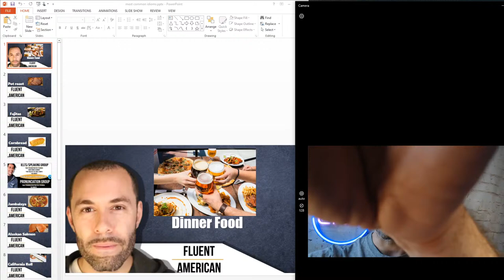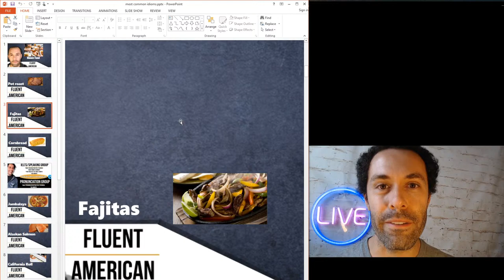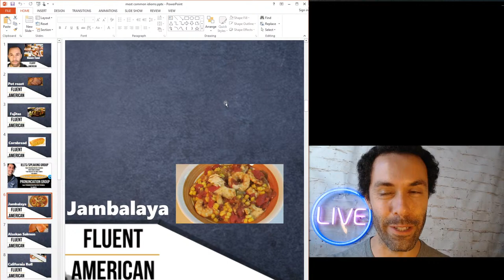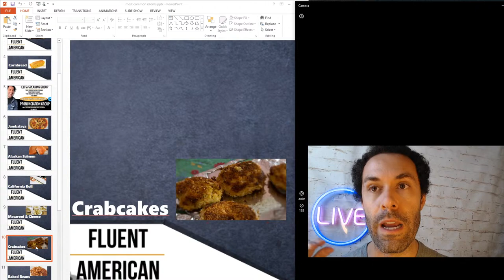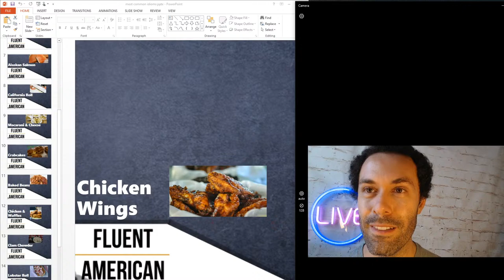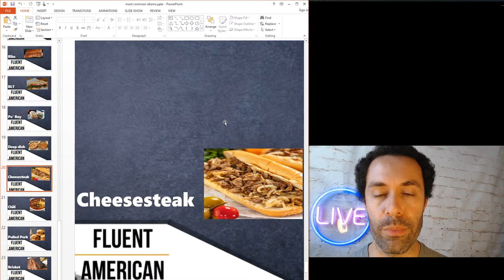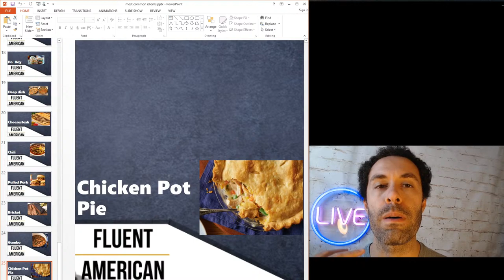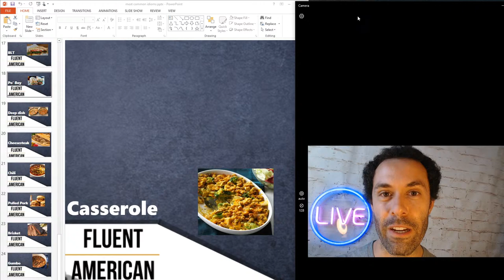How to Pronounce Common American Dinner Dishes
It's dinner time! This Fluent American pronunciation video takes a look at common dishes in the United States for dinner or supper. Fro cornbread and macaroni and cheese, to ribs and types of barbecue, we'll go over the pronunciation for these and many more. If you're an English learner and a food lover, this is the video for you!

You can also get some practice with me for pronunciation in our pronunciation Telegram group